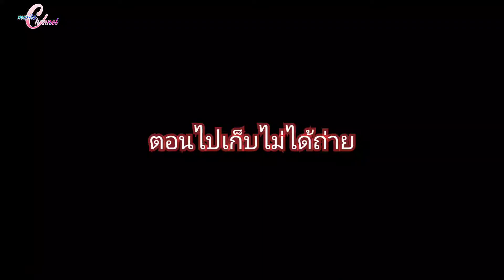ปักเบ็ดปลาช่อน